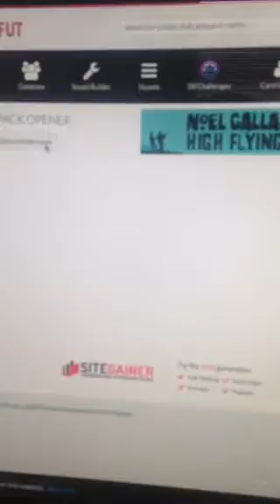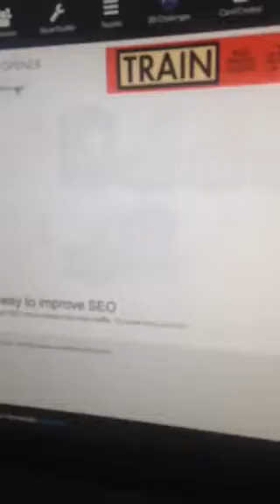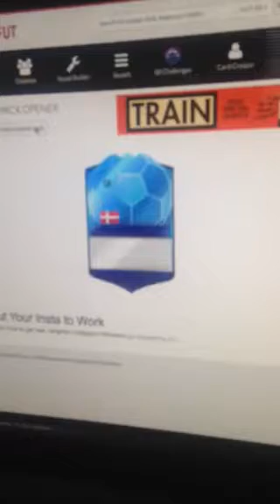Pack opening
I'm doing 5-6 videos today and later I'm going to put them all together so yeah